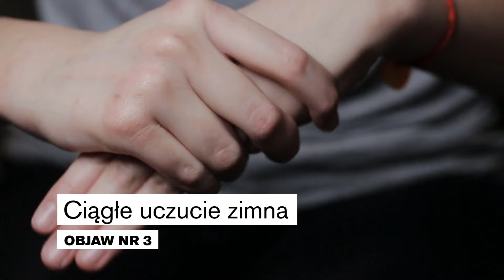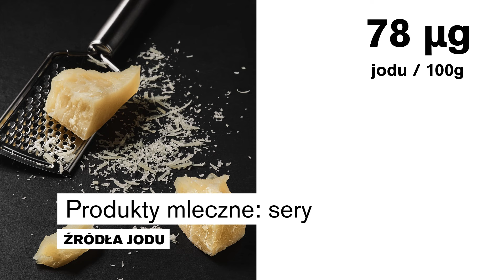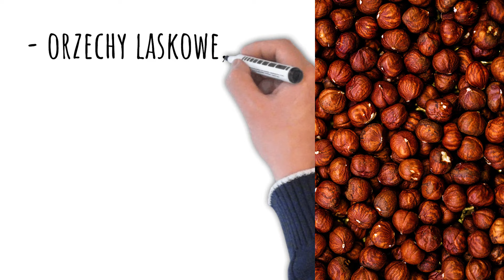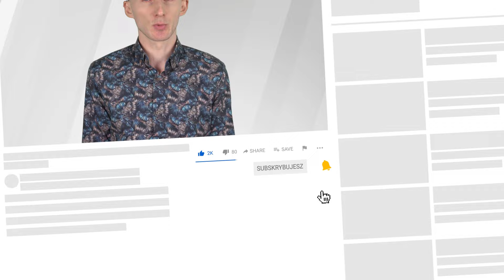Zacznij to pić i jeść, uzupełnią niedobór jodu! JOD W DIECIE | Dr Bartek Kulczyński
Tematem odcinka jest jod. Właściwości jodu i jego znaczenie, jeśli chodzi o zdrowie, są szerokie. Dlatego gdy jod w diecie jest jego niedobór, pojawiają się objawy i wystąpić może niedoczynność tarczycy. Niedobór jodu może powodować: zaburzenia pamięci i koncentracji, ciągłe uczucie zimna, utratę sił witalnych, mrowienie i drętwienie kończyn. Niedobory jodu powodują też skurcze i bóle mięśni, obrzęki czy powstanie wola. W filmie opowiem też, jak uzupełnić niedobór jodu w organizmie. Jeśli więc ciekawi Państwa temat, jakim jest jod, tarczyca, jak uzupełnić jod w organizmie, to zapraszam do oglądania. Pozdrawiam, dietetyk dr Bartek Kulczyński.

✔️ SPIS TREŚCI:
0:00 | Jod a zdrowie – objawy niedoboru i co jeść, by go uzupełnić
1:08 | Czy brakuje Ci jodu? Objawy niedoboru jodu
7:34 | Jod a ciąża – bardzo ważne dla kobiet ciężarnych
8:05 | Najcenniejsze źródła jodu – wody lecznicze, wodorosty, ryby i inne
13:37 | Sól jodowana źródłem jodu? Ważne uwagi
15:35 | Czy oddychanie morskim powietrzem dostarcza jod?
16:14 | Badania na sprawdzenie, czy nie brakuje jodu w organizmie